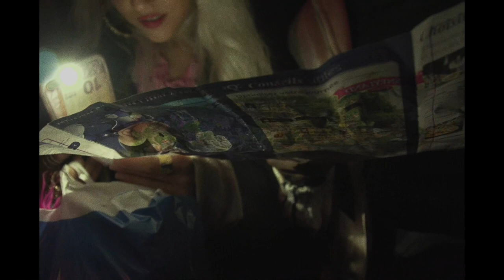A SUDDEN BLOW / THE FILM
A SUDDEN BLOW
FILM DIRECTED & EDITED BY KEVIN ELAMRANI-LINCE
MUSIC & SOUND DESIGN : KRAMPF
WITH :
OKLOU - SARA D'IBIZA - KRAMPF - LAUREN AUDER- MARISSA SERAPHIN - ZUUKOU MAYZIE 667
PRODUCTION: KOCHÉ